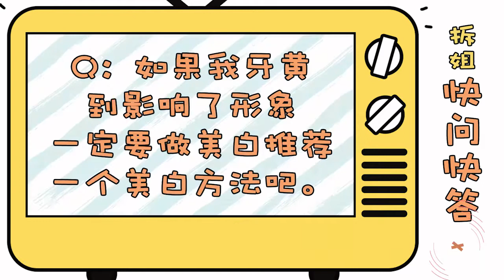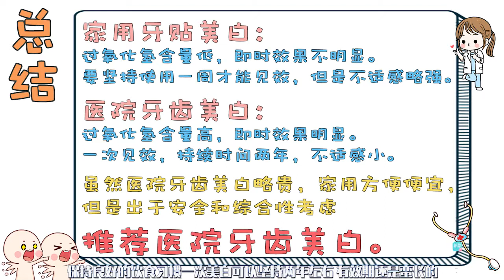冷光美白和美白牙贴到底哪个强？自己在家做牙齿美白居然很危险！